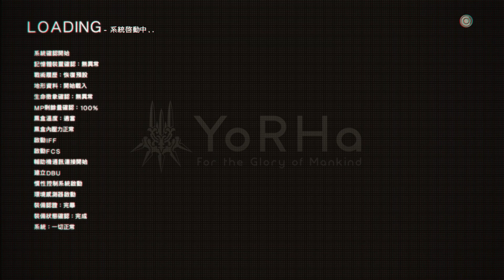尼爾：自動人形/機械紀元 官方正式繁中版【A线5 机器人王国和寄叶叛徒】PS4Pro超清全劇情 主線支線多結局 全流程攻略 NieR Automata ニーア オートマタ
尼爾機械紀元【官方正式】繁體中文版 2017年4月27日發售 不同於PC機翻版的官方中文字幕
人物：2號B型(石川由依) 9號S型(花江夏樹) A型2號(諏訪彩花) Pod(安元洋貴) 帕斯卡(悠木碧) 迪菠爾(白石涼子)
本視頻使用PS4Pro 4K錄製，是全網最清晰的畫質，保留全劇情對話，剪輯掉無關的跑路時間，享受最高質量的劇情